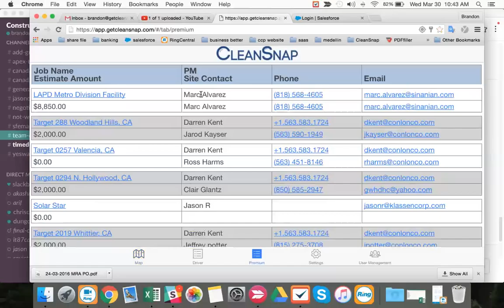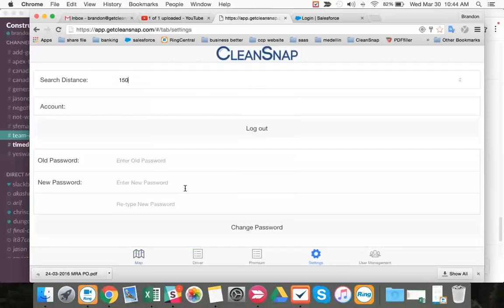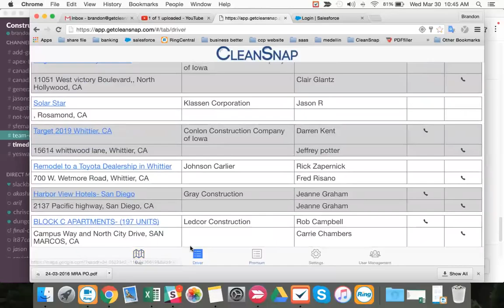Los Angeles CleanSnap 60 miles 7 jobs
if you move the search distance to 130 miles you can reach San Diego.  Currently 2 jobs in San diego estimated at $90k.  No need to travel to Fresno while a Los angeles user